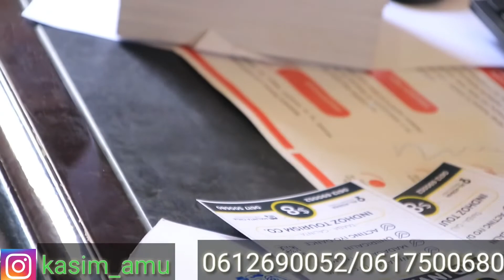Dhalinyarada TikTok Ugu Caansan Oo Bandhig Qabanaya